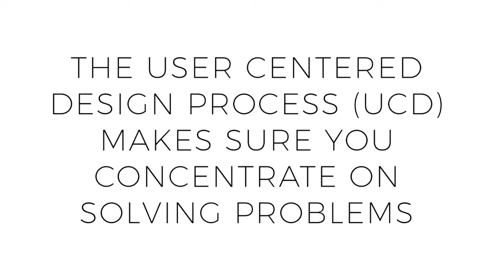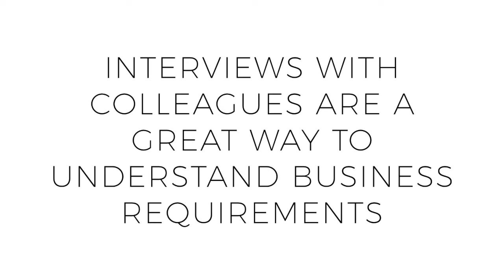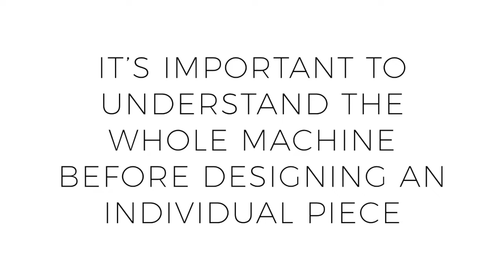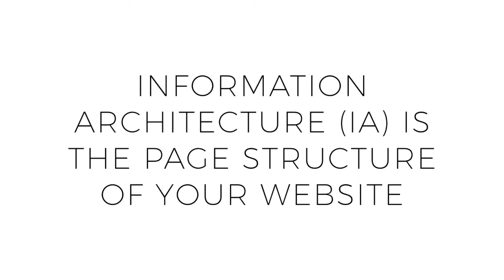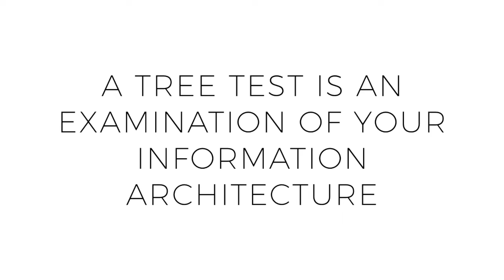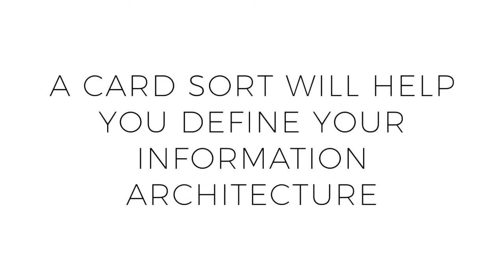UX Design Process For Beginners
The UX design process shows how ideas become products — but now AI can help you build those products faster than ever.

This video breaks down the UX design process step by step, from research and ideation to design and delivery.

What you’ll learn:
– The UX design process
– How ideas become products
– How designers think about problems
– How beginners should approach UX

Ready to actually build something?